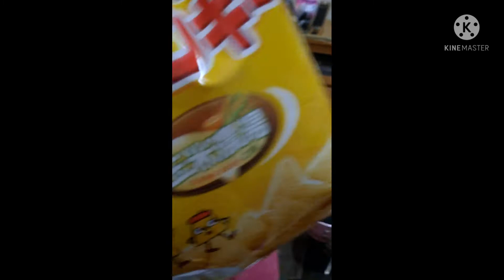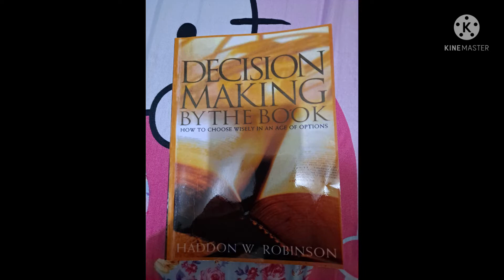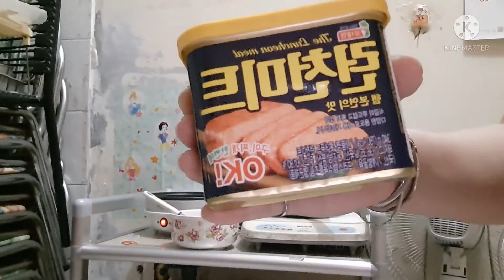joy and laughter.....simple day! i use tripod....cellphone for vlogging and edit.